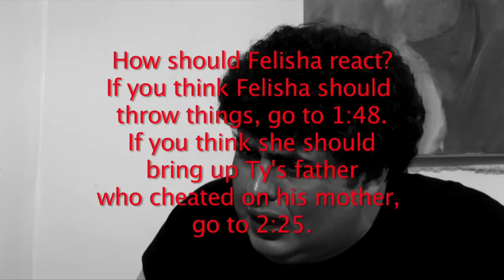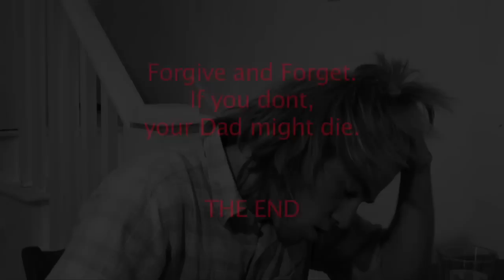Ty and Felisha Have Dinner - Choose Your Own Adventure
Ty and Felish sit down to have a little dinner, but what happens? You decide! As the events unfurl, layer upon crazy layer, just remember- You are the master of their own destiny's!